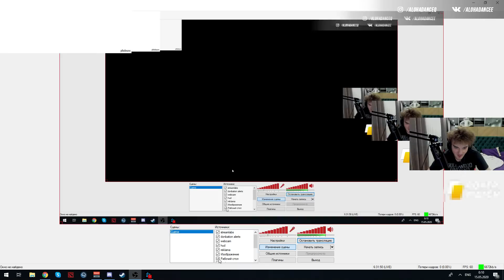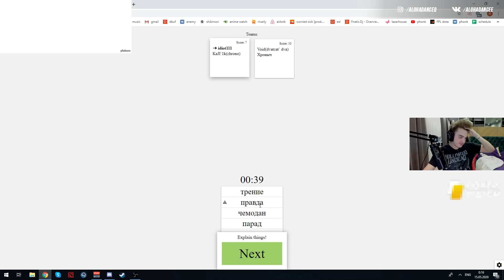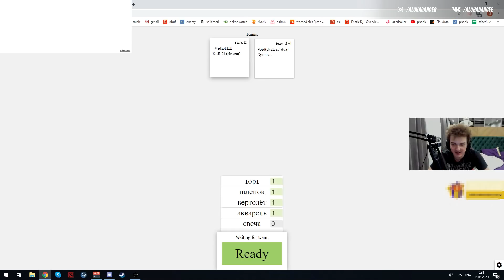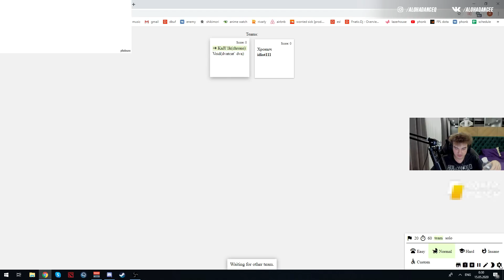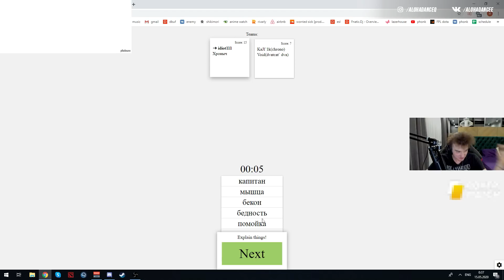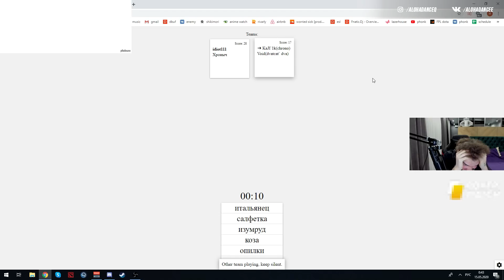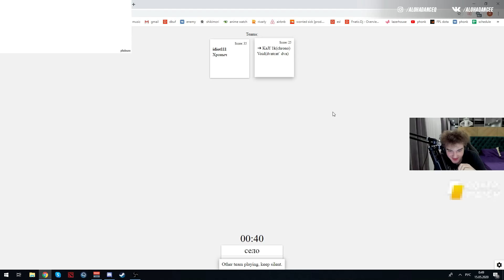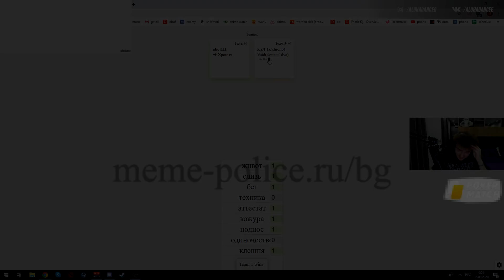АЛОХА С КОМПАНИЕЙ ИГРАЮТ И РОФЛЯТ В АЛИАС / ALOHADANCE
Название игры ► Alias, сайт ищите - meme police

Музыка  в конце ►Dota Theme Ost